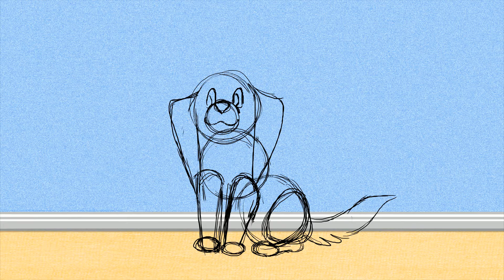The Dog that got the Cake Rough Animatic.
A rough animatic for a film that I'm creating for my final year of my Animation course. A short story that involves a dog trying to steal a cake off of a table!